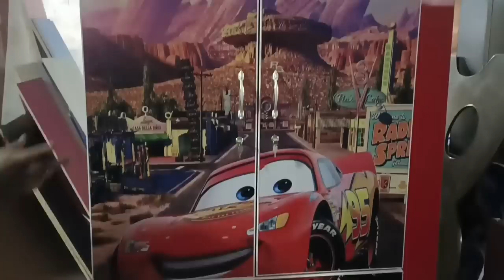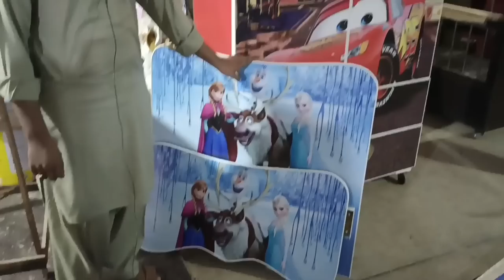Ab almaria kharide direct factory se market se adhi kimat mein | almari on factory rate cheap price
abal Mariya kharide direct factory se market se adhi  kimat mein almari on factory rate buy low price furniture in lahore furniture cheap factory sabse saste almari banane Wale holsale factory